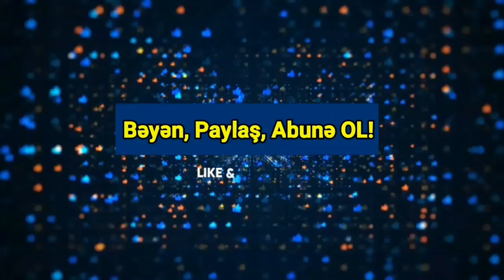Yekun xəbərlər 18.07.2021 Ordumuz Zəngəzura GİRİR ?! - Cəbhəyə QOŞUN YIĞILDI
Almaniyanın Baden-Württemberg əyalətinin Böblinqen bölgəsində yüngül mühərrikli bir təyyarə qəzaya uğrayıb.
"Report" "RİA Novosti"yə istinadən xəbər verir ki, bu barədə SWR televiziya və radio şirkəti məlumat yayıb.
Bildirilir ki, qəza nəticəsində üç nəfər ölüb. Ölənlərin şəxsiyyətləri müəyyən edilməyib.
Cəsədlərin axtarışı üzrə işlər davam etdirilir.
Ukrayna xüsusi xidmət orqanları Rusiya müdafiə naziri Sergey Şoyqunu sorğuya çağırıb.
Axar.az xəbər verir ki, bu məlumatı “Qlavkom” saytı yayıb. Rusiya müdafiə nazirinin qanunsuz hərbi birləşmələr yaratmaqda ittiham edildiyi vurğulanıb.
Ukrayna Təhlükəsizlik Xidməti onu Mariupola dəvət edib. Onunla bərabər sorğuya separatçılara yaxınlığı ilə seçilən oliqarx Konstantin Malofeyev də dəvət edilib.
"Ermənistan adlı geostrateji proyektin silahlı dəstələrinin son günlər Naxçıvan Muxtar Respublikasının Sədərək rayonu istiqamətində yerləşən Azərbaycan Ordusunun mövqelərini ardıcıl olaraq atəşə tutması təsadüfi deyil. Səbəb Azərbaycanın yaratdığı yeni reallıqlara münasibətdə siyasi həzmsizlik sindromu yaşayan bəzi regional güc mərkəzlərinin pozuculuq niyyətindən qaynaqlanır. Təzahür isə dünya erməniliyinin çarəsiz çırpınışlarını əks etdirir".
Yenisabah.az xəbər verir ki, bu sözləri politoloq Nurlan Qələndərli deyib.
Politoloq sözlərinə görə, bu cür mövqe və vasitələrlə türk dünyası coğrafiyasının Avrasiyanın geoiqtisadi cazibə mərkəzindən geosiyasi qüvvə qütbünə çevrilməsinin qarşısını almaq mümkün deyil:
“Zəngəzur dəhlizi isə Asiyadan Avropaya uzanan geniş coğrafiyada “heartland” nöqtələrindən birinə çevriləcək. Ən əsası, yeni mərhələdə - postkonflikt erasında Azərbaycan və Türkiyənin birgə strateji təşəbbüsləri dünya siyasətində yeni miladın başlanğıcı olacaq. Bu geostrateji gerçəkliklər fonunda beynəlxalq münasibətlər sistemində çoxqütblü idarəetmə sisteminə transformasiya - keçid labüddür.
Nəhayət, öz gücünü döyüş meydanında göstərən Azərbaycan Ordusu, o cümlədən Naxçıvan Əlahiddə Ümumqoşun Ordusu açıq düşmənimizin və onun himayədarlarının istənilən təxribat cəhdinin qarşısını almağa hazırdır. Onlara məlumdur ki, Əlahiddə Ümumqoşun Ordu uğurlu Günnüt əməliyyatından sonra Vətən müharibəsində də yüksək döyüş hazırlığına malik olduğunu sübuta yetirib və torpaqlarımızın işğaldan azad edilməsində, respublikamızın ərazi bütövlüyünün bərpa olunmasında müstəsna xidmətlər göstərib!”
İyulun 19-da gözlənilən hava şəraiti açıqlanıb.
Milli Hidrometeorologiya Xidmətinin Yenisabah.az-a verdiyi məlumata görə, Bakıda və Abşeron yarımadasında hava şəraitinin günəşli keçəcəyi gözlənilir.
Cənub küləyi əsəcək, havanın temperaturu gecə 23-26° isti, gündüz 33-38° isti olacaq. Bakıda gecə 24-25° isti, gündüz 35-37° isti olacaq. Atmosfer təzyiqi normadan aşağı 755 mm civə sütunu təşkil edəcək.
Nisbi rütubət gecə 60-65 % , gündüz 40-45 % olacaq. Abşeron çimərliklərində gözlənilən hava şəraitinə görə, cənub küləyi əsəcək. Dəniz suyunun temperaturu: Şimal çimərliklərində: (Sumqayıt, Novxanı, Pirşağı, Nardaran, Bilgəh, Zaqulba) 25-26° isti, Cənub çimərliklərində: (Türkan, Hövsan, Sahil, Şıx) 26-27° isti olacaq.
Tibbi-meteoroloji proqnoza görə, bayram günlərində Abşeron yarımadasında havanın maksimal temperaturunun 38-40°-dək yüksələcəyi, zəif küləklərin üstünlüyü gözlənilir ki, bu da əksər əhali üçün əlverişsizdir.
Azərbaycanın rayonlarında əsasən yağmursuz keçəcəyi gözlənilir. Lakin axşam saatlarında bəzi dağlıq ərazilərdə şimşək çaxacağı, qısamüddətli yağış yağacağı, dolu düşəcəyi ehtimalı var. Şərq küləyi əsəcək. Havanın temperaturu gecə 22-27° isti, gündüz 35-39°, bəzi yerlərdə 41° isti, dağlarda gecə 15-20° isti, gündüz 24-29° isti olacaq.
Bayram günlərində hava şəraitinin isti keçəcəyi, havanın maksimal temperaturunun Bakıda və Abşeron yarımadasında 35-38 °, 20-21-də bəzi yerlərdə 40°, Respublikanın rayonlarında 35-40 ° isti, 20-22-də isə bəzi aran rayonlarında 42-44°-dək yüksələcəyi gözlənilir.